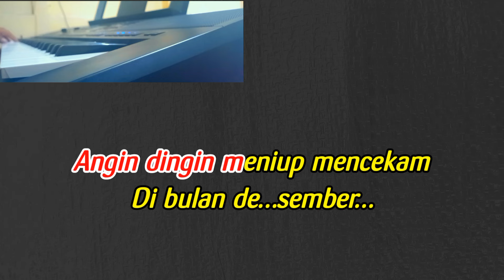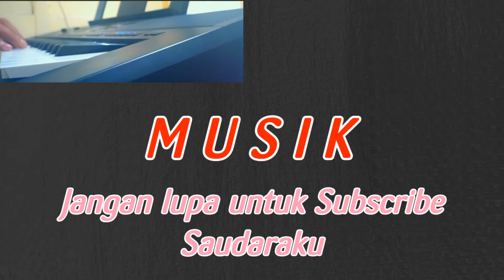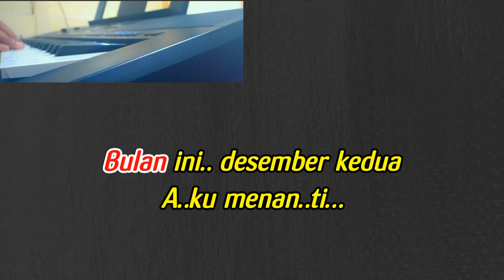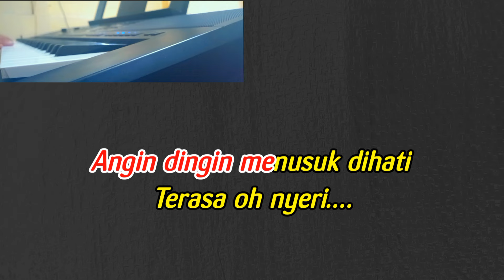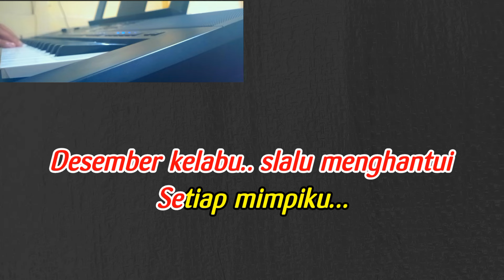Desember Kelabu-Karaoke-Yuni Shara-Nada Wanita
Karaoke: Desember Kelabu, Yuni Shara
Cipt: A.Riyanto
Nada Wanita Es

Lirik

Angin dingin
Meniup mencekam
Di bulan desember
Air hujan turun deras dan kejam
Hati berdebar
Ku teringat bayang dan impian
Di malam itu
Malam yang kelabu
Kau ucapkan kata slamat tinggal sayang
Bulan madu yang engkau janjikan
Semakin melayang
Lenyap hilang ditelan air hujan
Engkau tak datang
Bulan ini desember kedua
Aku menanti
Dua tahun sudah
Kusabar menanti
Ku dilanda sepi
Angin dingin
Menusuk dihati terasa oh nyeri
Bulan madu tinggalah impian tanpa kenyataan
Sinar cinta seterang rembulan
Kini pudar sudah
Desember kelabu slalu menghantui
Setiap mimpiku